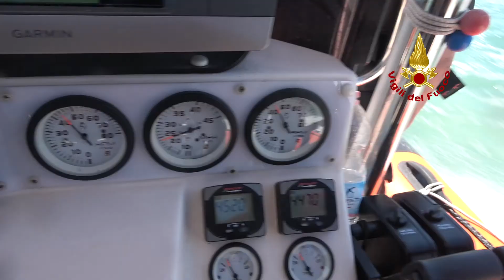GRADO (GO) - PATENTE NAUTICA DI SECONDA CATEGORIA PER I VIGILI DEL FUOCO DEL FRIULI VENEZIA GIULIA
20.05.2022 - Abilitati alla conduzione di natanti e imbarcazioni di lunghezza fino a 14 metri, con motori di potenza complessiva non superiore a 900 KW entro le 12 miglia dalla costa, 9 Vigili del fuoco in forza ai comandi del Friuli Venezia Giulia.
A Grado (GO) sono state effettuate le prove teoriche, che prevedevano lo studio delle regole di navigazione e di carteggio, e pratiche che hanno visto il personale impegnato nella navigazione in mare aperto, fiumi e anche con la simulazione di conduzione in emergenza nei canali lagunari. Durante una delle sessioni di istruzione pratica i partecipanti al corso hanno anche eseguito un reale intervento di soccorso soccorrendo un gommone, con quattro persone a bordo, che a causa di un’avaria stava affondando.